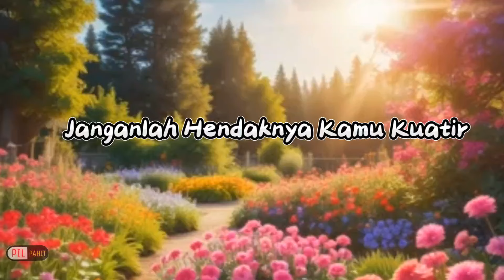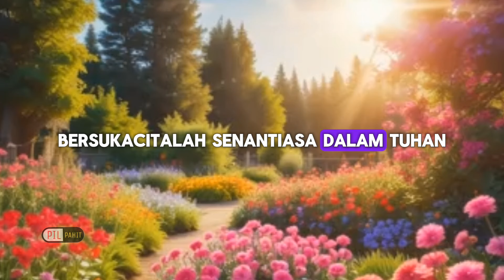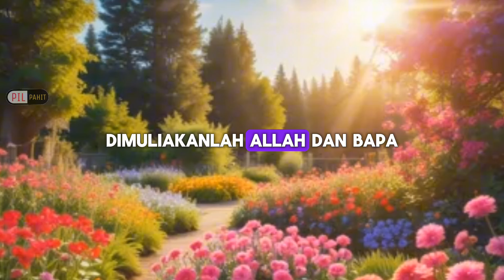Janganlah Hendaknya Kamu Kuatir | Based On Filipi 4